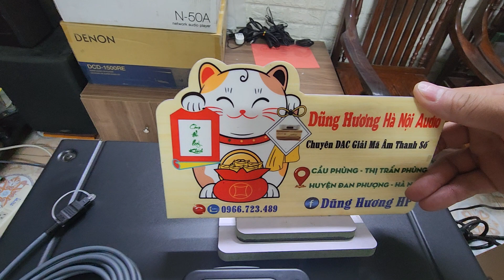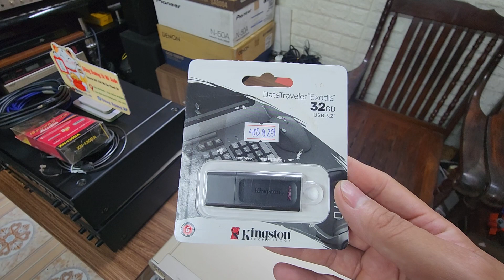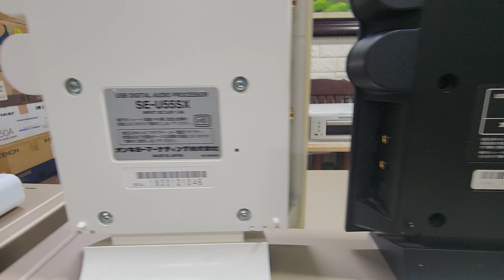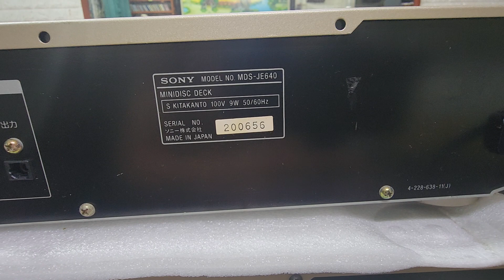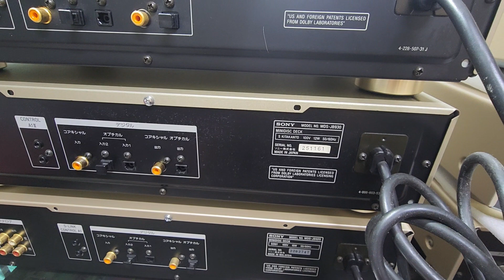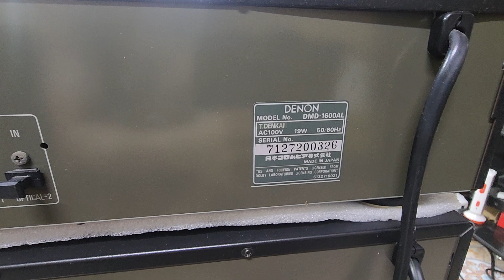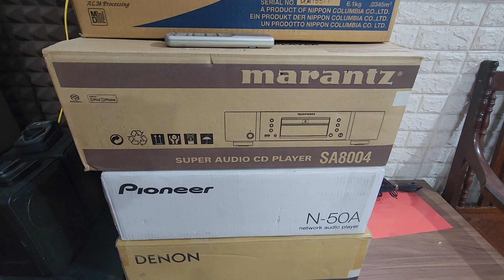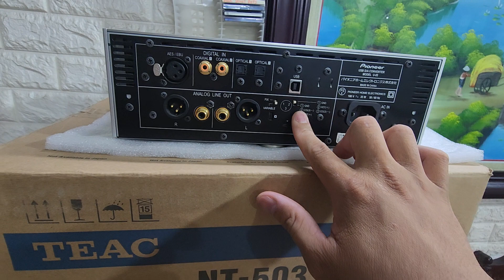DAC Giải Mã , dây quang , dây av giá cực rẻ từ 500k dac #0966723489